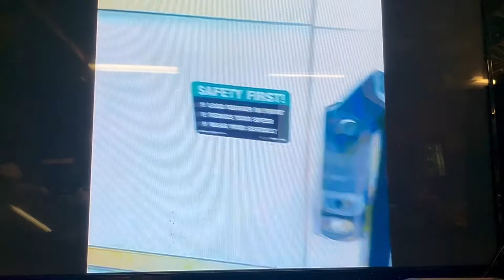I FILLED UP A UHAUL TRAILER WITH A $600 Vintage Lifetime collection PART 1 ACTION FIGURES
Hello everyone in this video I took a HUGE gamble. i saw a listing online for some bins of old toys and the price said $150 little did i know i was right down the street and others were wanting to come from states away, when i got there the guy said he was a veteran just like myself so we hit it off.

but on the saddest note the reason why he was selling this stuff was his 37 year old brother had passed away 2 months earlier and he needed to get all of it out of his apartment. I told him i was so so sorry and that i didnt know just that his wife contacted me and said to call him to meet up.

While i was there he said i dont know what pictures you have seen or what my wife told you but this entire room full of sealed or like new vintage collectibles was for sale.

I bought it all had to rent a small 8 foor by 4 foot trailer to bring it all home

MASSIVE collection f action figures HUGE floor to ceiling 8 feet ft 6 foot closet of complete bins of lego sets and SO SO much more